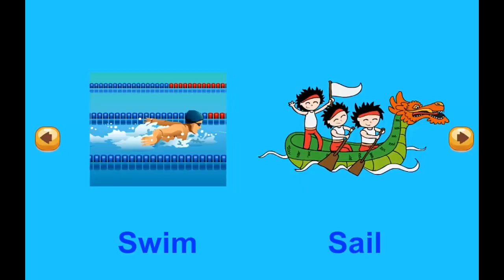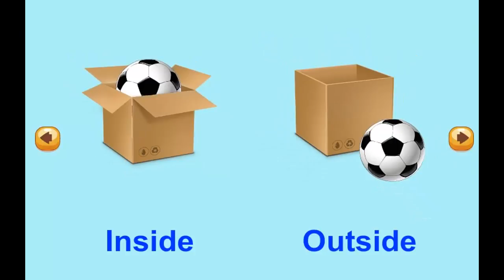Hello Felix | C & V Unit 6 Activity centre - Learning english for kids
Hello Felix | Conversation & Vocabulary (C & V) Unit 6 Activity centre - Learning english for kids

In this unit, vocabularies of sports are introduced to kids aged 9 with various types of exciting exercises.

You are watching video of C & V Unit 6 Activity centre on Hello Felix  - online English teaching channel for children on Youtube !!!